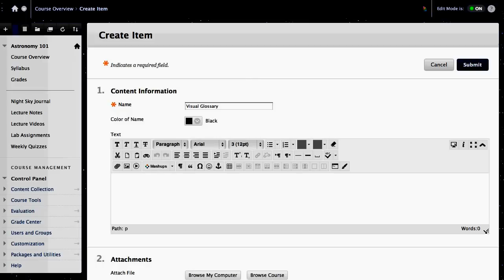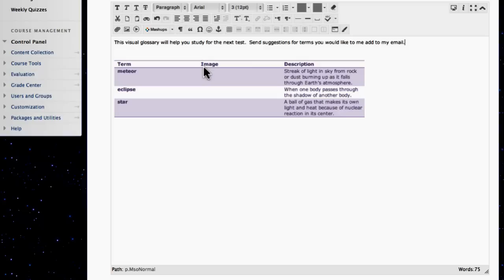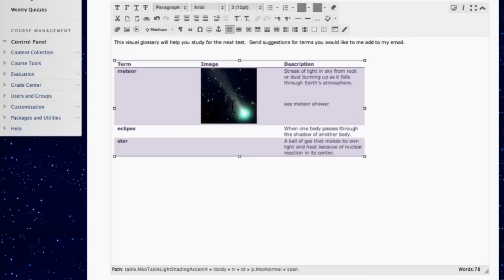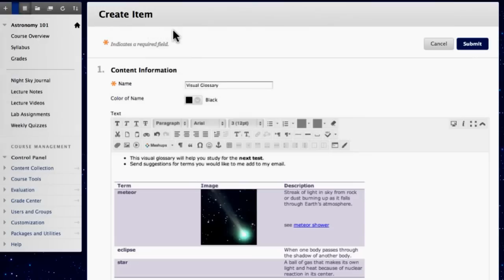Using the Blackboard Content Editor (Retired - Unlisted)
This tutorial shows you how to use the content editor to add formatted text, links, images and media to Blackboard Learn.